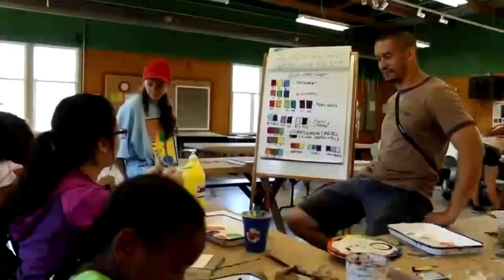Miami Closing Summer Camps, Beefing Up Enforcement For Mask Violations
Brooke Shafer reports the camp closures came after several children and counselors tested positive for COVID-19.